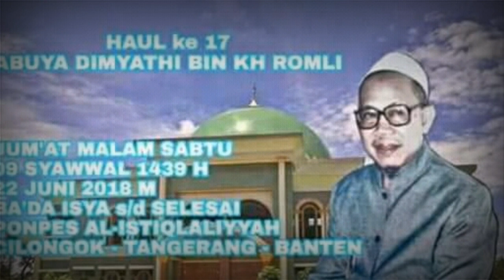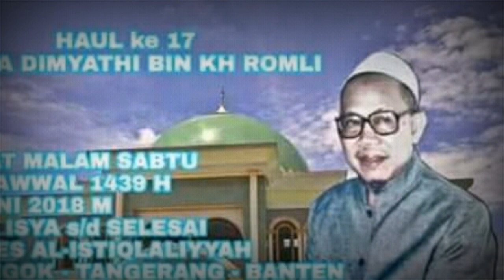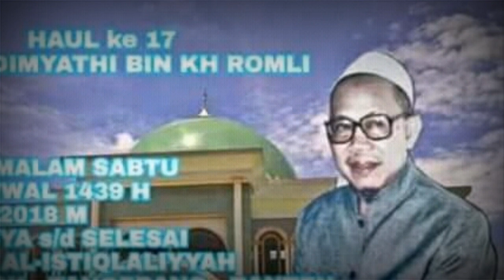( haul ke 17 abuya dimyathi cilongok 1439 ) Qori #2 ustadz rajif fandi